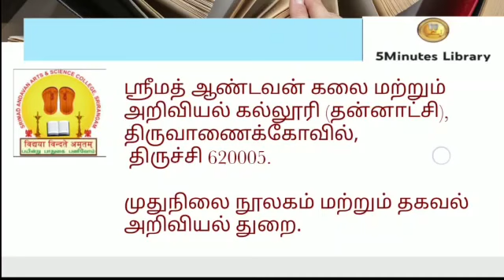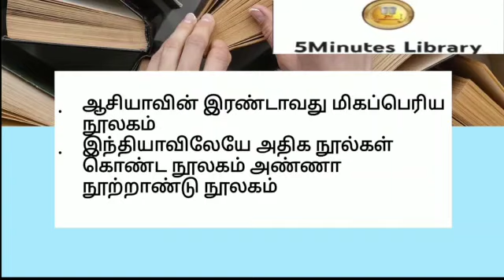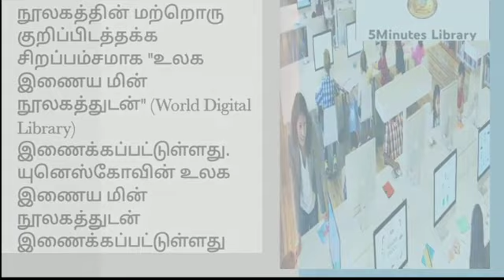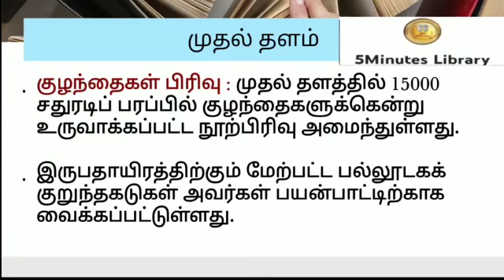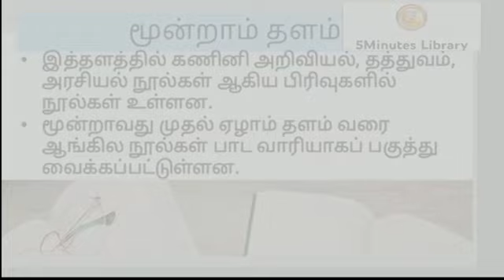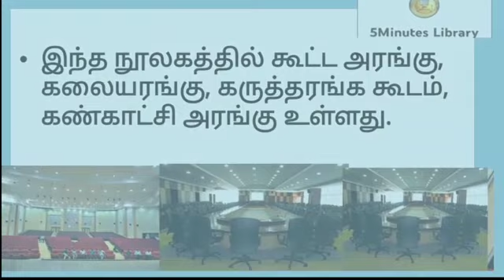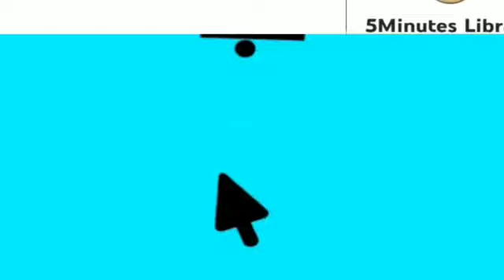Anna Centenary Library,Details in Tamil.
If you miss the video of DR.S.R.Ranganathan Biography ,National library of kolkata, India and Master of library and Information Science course Details in Tamil. kindly watch .